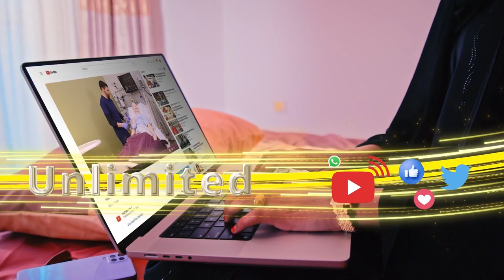"Waa sharci darro gudida Gudoomiye Faratoon uu magacay ee dhinaca iyo Reerka u badan".......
"Waa sharci darro gudida Gudoomiye Faratoon uu magacay ee dhinaca iyo Reerka u badan" Xil. Axmed Muuse.